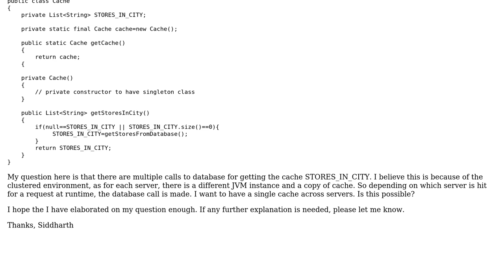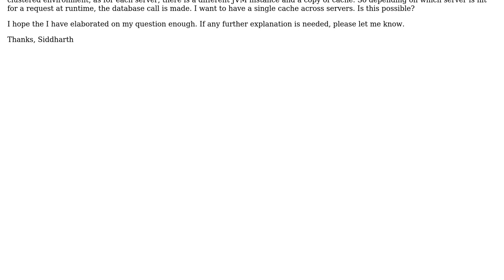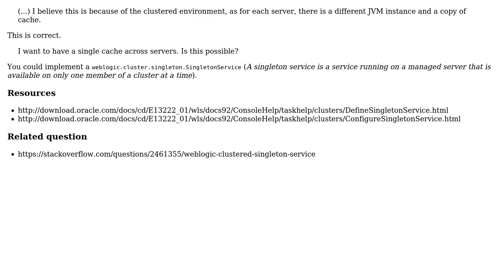A question on clustered environment on Weblogic server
With thanks & praise to God, and with thanks to the many people who have made this project possible! | Content (except music & images) licensed under CC BY-SA | Music | Images & others | With thanks to user Sid user Pascal Thivent and the Stack Exchange Network Trademarks are property of their respective owners. You are responsible for your own actions.